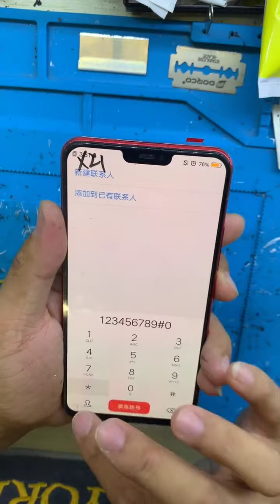Cheapest Mobile Phone Repair - Awesome Phone Repair Tool Kits! EP180